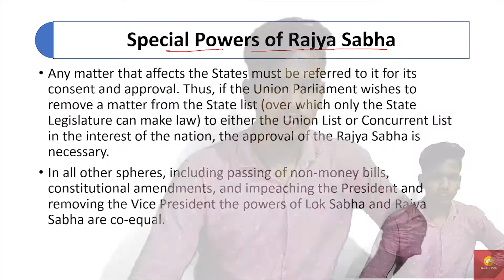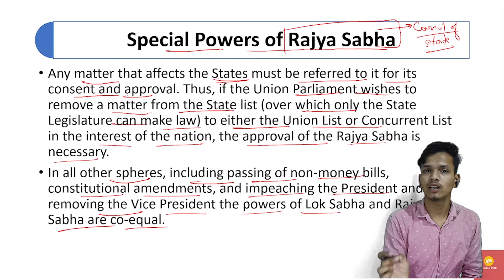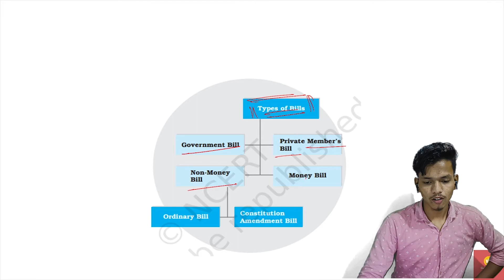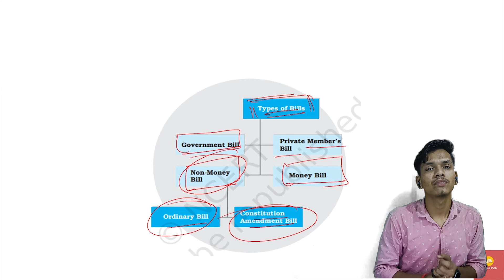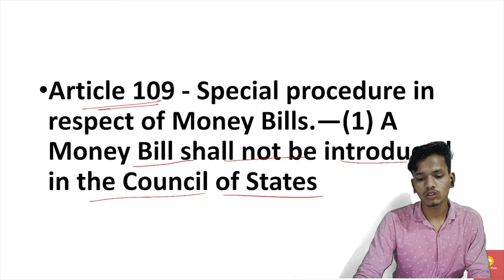Special Powers of Rajya Sabha | Types Of BILLS | Class 11th Chapter - 5 Political Science CBSE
In this Video, I am Discussing Special Powers Of Rajya Sabha and TYPES OF BILLS

Class: 11
Subject:  Political Science
Chapter : Legislature
Topic Name: Special Powers of Rajya Sabha | Types Of BILLS

Introduction : 00:00 - 01:09
Special Powers of Rajya Sabha : 01:09 - 06:16
How Does the Parliament Make Laws : 06:16 - 12:14
Types of Bills : 12:14 - 13:39
Ending : 13:39 - 14:47